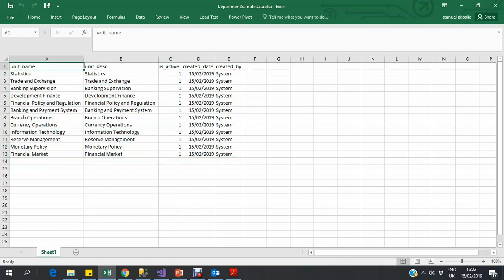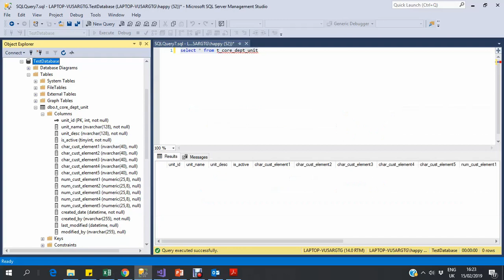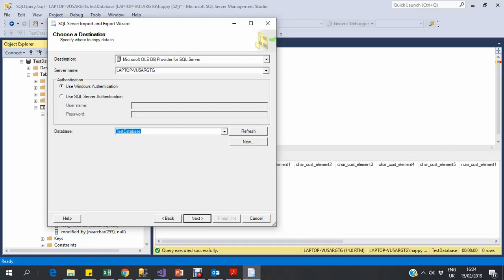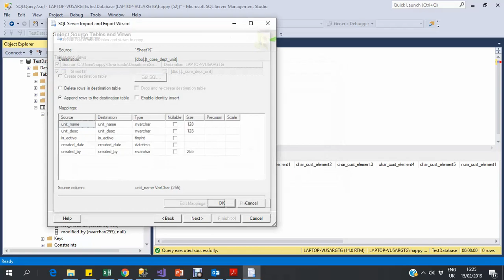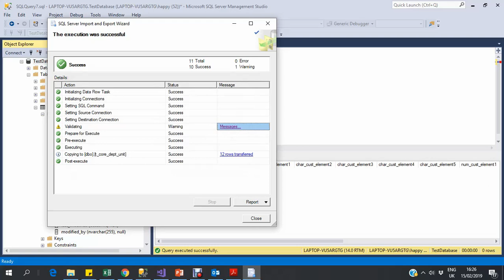How to Import Excel data as table in MS SQL database